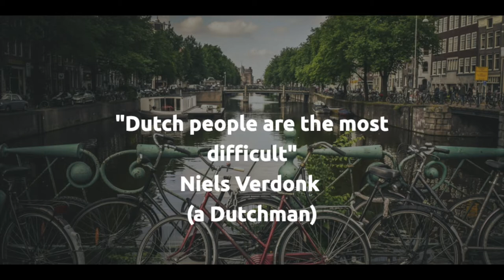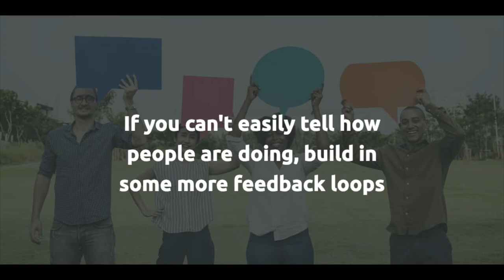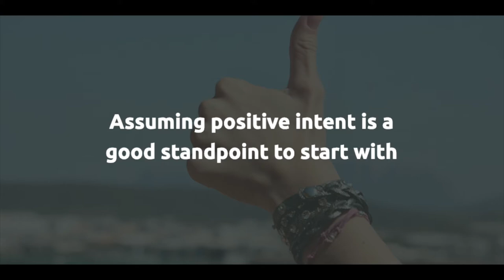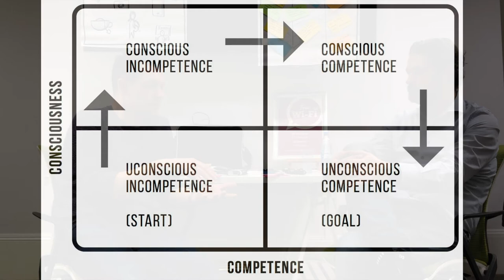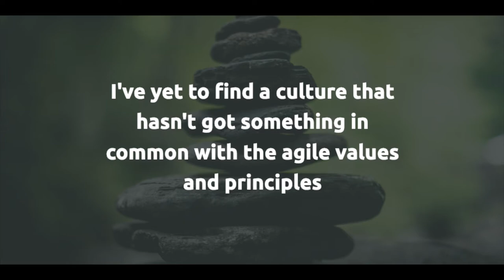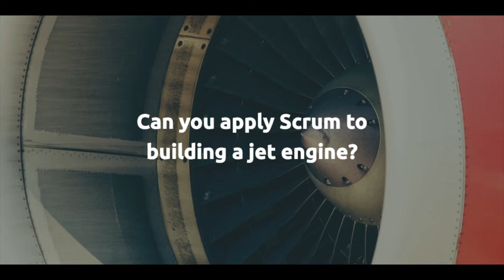How Does Culture Differ Across Countries?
A good friend of mine Niels Verdonk of agile42 Nederlands flew over to London to co-teach a CSM class with me. At the end of day 1 we sat down and chatted about culture across countries and organisations before how to adopt Scrum in non-software environments like jet engine design and bed linen!